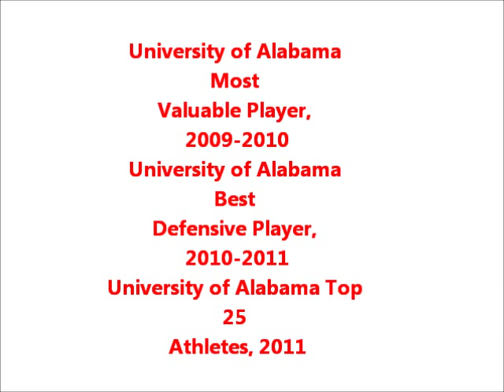Justine Bernier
Canadian international goalkeeper Justine Bernier game & training highlights.